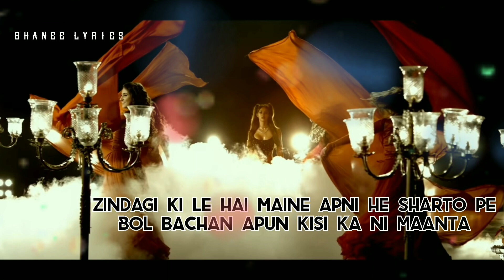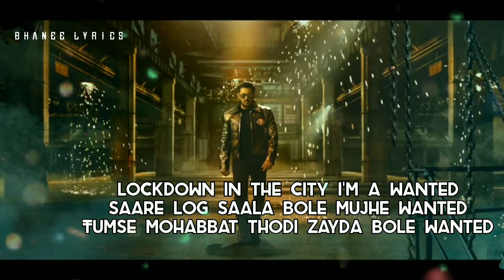Radhe Title Track (LYRICAL)– Salman Khan - Sajid Wajid - BhaNee LYRICS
Radhe Lyrics by Sajid Wajid is Latest Title Track song from Radhe – Your Most Wanted Bhai. This brand new song is featuring Salman Khan, Disha Patani and music is given by Sajid Wajid. Radhe Title song lyrics are penned down by Sajid and video is directed by Prabhu Deva.

Radhe Lyrics Sajid Wajid | Title Track

Radhe Title Track Song Details:

Song: Radhe Title Track
Movie: Radhe
Singer: Sajid
Lyrics: Sajid
Starring: Salman Khan, Disha Patani
Label: Zee Music Company
Radhe Lyrics

Radhe Radhe Radhe Radhe Radhe
Ra Ra Ra Ra Ra Ra Ra Ra

Downtown In The City I’m A Wanted
Sare Log Sala Bole Mujhe Wanted
Dil Se Mohabbat Thodi Jyada Mujhe Wanted

Radhe Radhe Radhe Bol

Jeena Kuwara Nahi Mangta
Paisa Tumhara Nahi Mangta
Zindagi Jee Li Hai Maine Apni Hi Sharton Pe
Bol Bachchan Sala Apun Kisi Ka Nahi Maanta

Kudiyan Bhi Mudke Dobara
Dekhe Main Aisa Hoon Nazara
Jis Bhi Gali Se Jaun Bheed Lag Jaye
Mere Ghar Ka Pata Toh Yahan
Bacha Bacha Jaanta

Bad Luck If You Gonna Take Me Granted
Don’t Touch Mera Current High Voltage
Tumse Mohabbat Thodi Jyada Mujhe Wanted

Sikka Chale Hai Mere Naam Ka
Ikka Bana Doon Main Ghulam Ka
Koyi Bane Bad Toh Main Uska Bhi Dad
Main Cheez Kya Ab Tak Tu Yeh Nahi Janta

Dil Mein Main Sabke Basa Hoon
Jo Hoon Duaon Se Bana Hoon
Mere Hai Tareeke Mere Apne Asool Hai
Sabko Pata Hai Bada Pakka Hoon Zubaan Ka